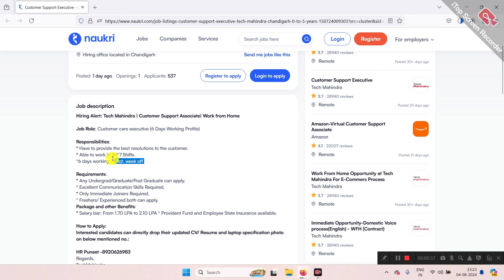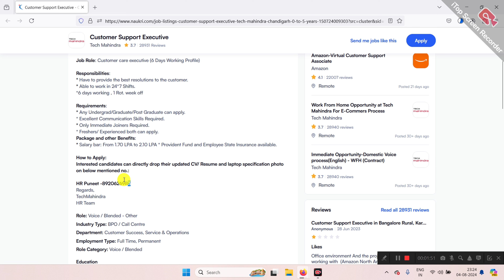Work From Home Jobs | Work From Home Jobs Hiring Immediately | Customer Service Work From Home Jobs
🌟 Work From Home Jobs 2024: Tech Mahindra Hiring Customer Support Associates! 🏠📞

Looking for a remote job with a leading company? Tech Mahindra is hiring Customer Support Associates for a work-from-home opportunity. Perfect for candidates with excellent communication skills and a passion for customer service.

Job Details:

    🏢 Company: Tech Mahindra
    🎓 Position: Customer Support Associate
    📅 Type: Full-time, Work From Home
    📞 Role: Customer care executive (6 Days Working Profile)

Responsibilities:

    Provide the best resolutions to the customers.
    Work in 24*7 shifts.
    6 days working, 1 rotational week off.

Requirements:

    Any Undergraduate/Graduate/Post Graduate can apply.
    Excellent communication skills required.
    Immediate joiners only.
    Freshers and experienced candidates can apply.

Package and Benefits:

    💰 Salary: From 1.70 LPA to 2.10 LPA
    🏥 Benefits: Provident Fund and Employee State Insurance available.

🔗 Apply Now!

Keywords -
Legit Work From Home Jobs 2024
Top Work From Home Jobs 2024
Work From Home Jobs No Experience 2024
Real Work From Home Jobs 2024
2024 Work From Home Jobs
3rd Shift Work From Home Jobs
Work From Home Jobs 12 Pass
Customer Service Work From Home Jobs
Work From Home Jobs Apple
2024 New Work From Home Jobs

You can get videos like work from home and jobs in Noida, jobs in Gurgaon.You expressly agree not to rely upon any information given in this video or channel. We also strictly advise viewers to cross-check and do their own analysis once again about the website/app or ideas before investing their time and resources.